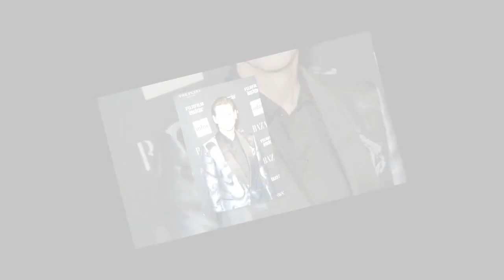Jim Carrey “écoeuré” par Will Smith : l'acteur aurait mieux fait de ne rien dire après les Oscars…